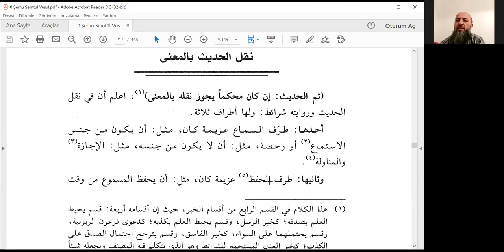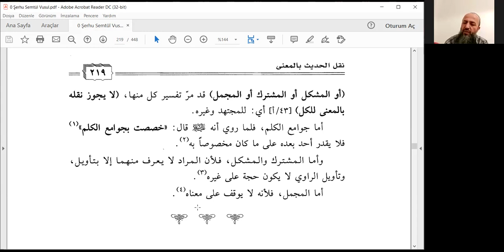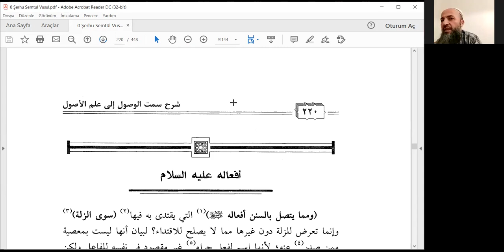Şerhu Semti'l Vusul: Ders 41